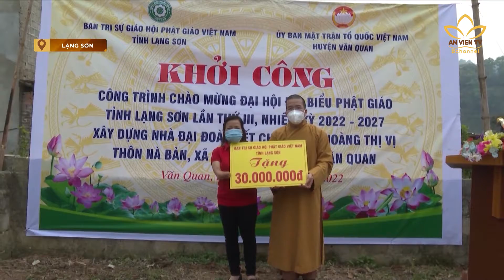Những hoạt động ý nghĩa ghi nhận tại tỉnh Lạng Sơn, Vĩnh Long, Gia Lai